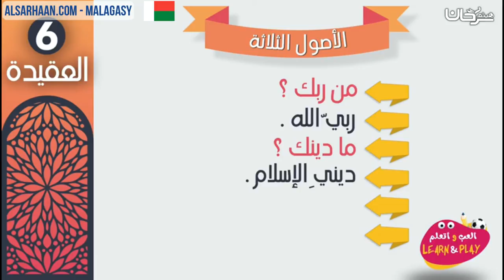Malagasy الاصول الثلاثة IREO FOTOTRA TELO